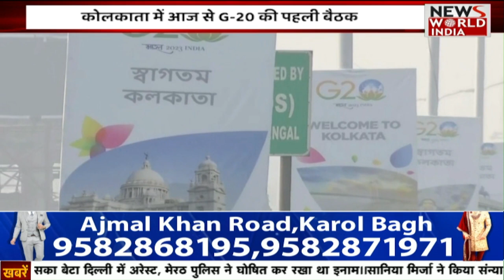Breaking: देखिए 9 बजे की खास बड़ी खबरें! | News Bulletin | Joshimath News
उत्तराखंड के जोशीमठ संकट पर विशेषज्ञों ने रविवार को कहा कि जमीन का धंसना मुख्य रूप से राष्ट्रीय ताप विद्युत निगम (एनटीपीसी) की तपोवन विष्णुगढ़ जल विद्युत परियोजना के कारण है. यह एक बहुत ही गंभीर चेतावनी है